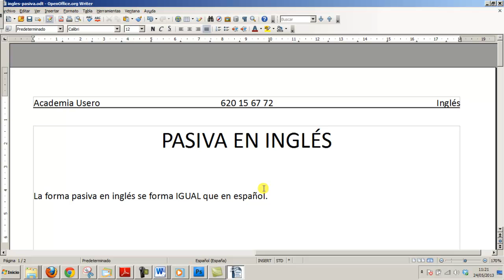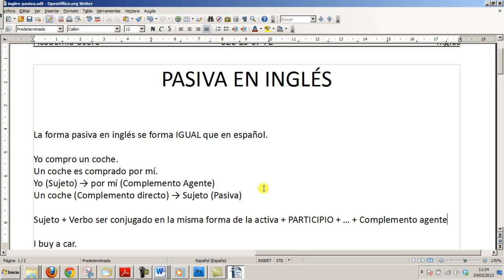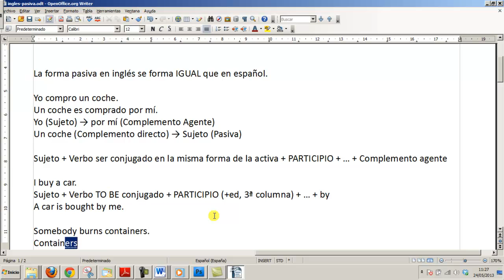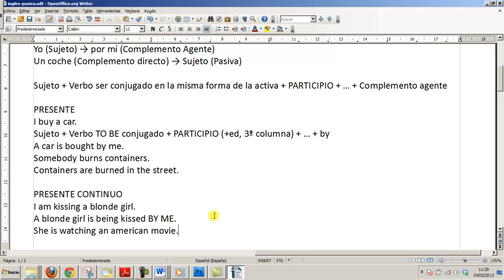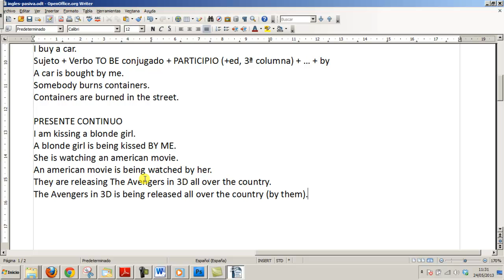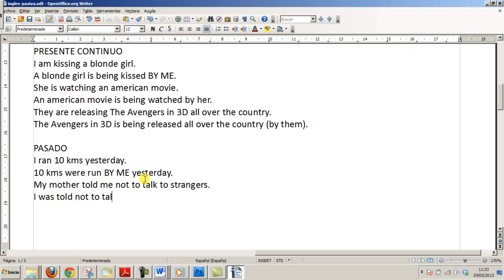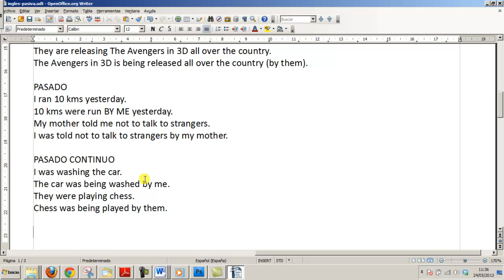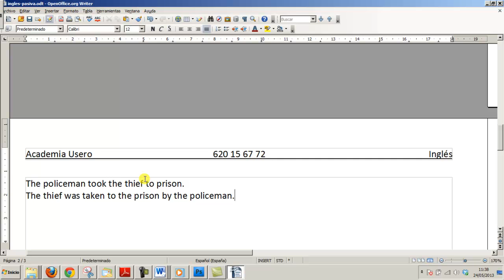La voz pasiva en ingles Acceso Ciclos Formativos Grado Superior Academia Usero Estepona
La voz pasiva en ingles Acceso Ciclos Formativos Grado Superior
Es exactamente igual que en español.

El ladrón robó una joya.
Una joya fue robada por el ladrón.

Mi hermano compra coches.
Los coches son comprados por mi hermano.
My brother buys cars.
Cars are bought by my brother.
Sujeto (Objeto de la activa) + Verbo TO BE conjugado + Participio (V+ED, 3ª columna) + by + Sujeto activa

Mi hermano compró 3 coches.
3 coches fueron comprados por mi hermano.
My brother bought 3 cars.
3 cars were bought by my brother.

Mi hermano está besando a su novia.
My brother is kissing his girlfriend.
La novia está siendo besada por mi hermano.
His girlfriend is being kissed by my brother.

Mi hermano estaba besando a su novia.
My brother was kissing his girlfriend.
La novia estaba siendo besada por mi hermano.
His girlfriend was being kissed by my brother.

Mi hermano ha besado a su novia.
My brother has kissed his girlfriend.
La novia ha sido besada por mi hermano.
His girlfriend has been kissed by my brother.